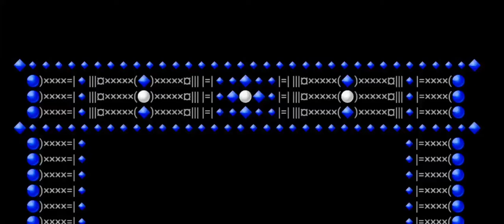" one " original draft